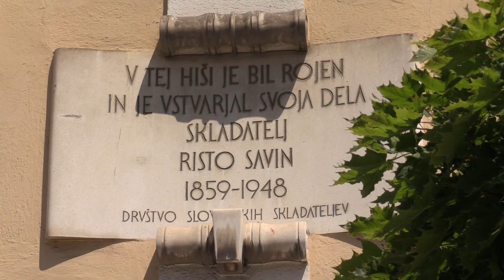Odličnjaki Občine Žalec 2021